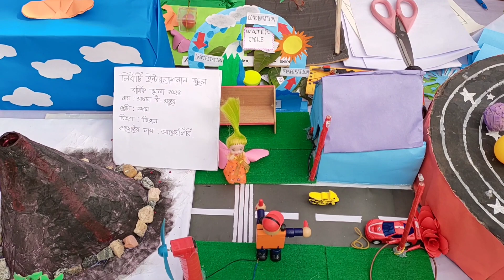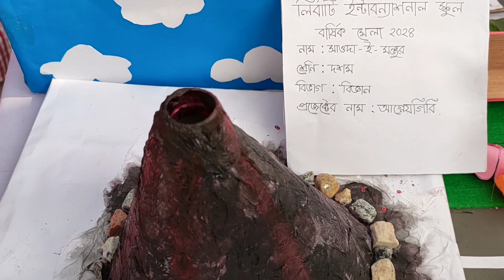বার্ষিক উদ্ভাবনী মেলা। Annual Innovation Fair. বিজ্ঞান মেলা। Science Fair. Science Projects Model.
বার্ষিক উদ্ভাবনী মেলা। Annual Innovation Fair. বিজ্ঞান মেলা। Science Fair. Liberty International School.

সতর্কবার্তা:
অনুমতি ব্যতীত ভিডিও, গান, অংশবিশেষ ব্যবহার, অন্য কোথাও Upload করা সম্পূর্ণ নিষিদ্ধ।